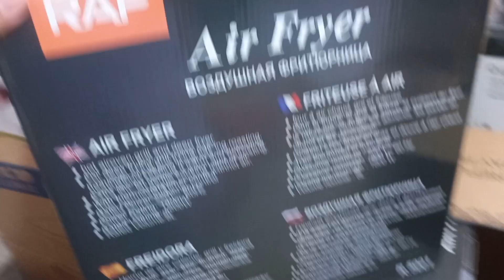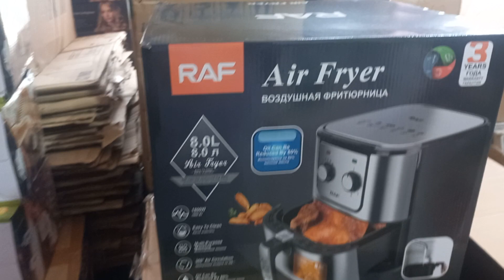RAF air fryer electric Air fryer new model new design best quality in pakistan full review unboxing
RAF air fryer electric Air fryer new model new design 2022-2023 best quality best price in pakistan full review and unboxing and using

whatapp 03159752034